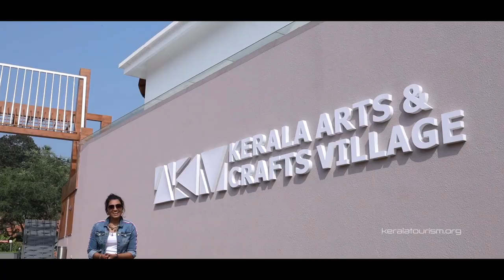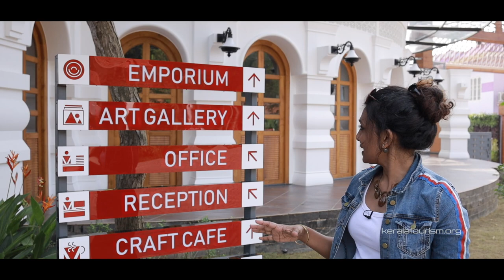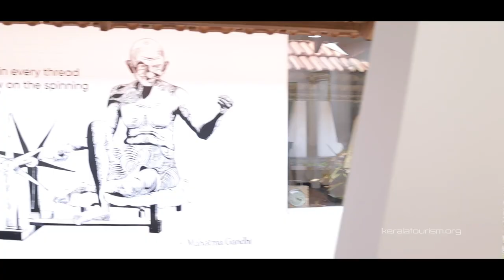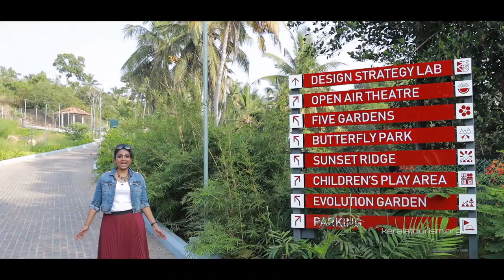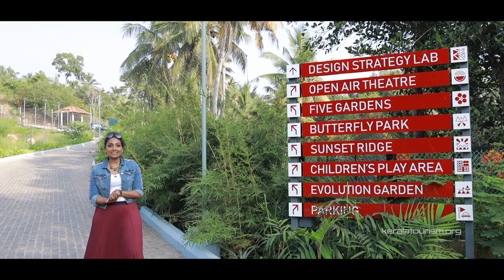Kerala Arts & Crafts Village, Vellar | Things to Do in Thiruvananthapuram | Kerala Tourism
In the sprawling 8.5 acres of Vellar in Kovalam, there exists a world that celebrates the traditional arts and crafts of Kerala. Designed and implemented by Uralungal Labour Contract Co-operative Society Ltd (ULCCS Ltd) the village is slated to make Vellar the one-stop solution to experience Kerala's arts and crafts in their entirety.